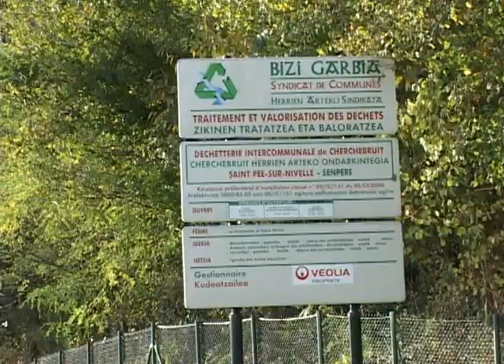6 - Le traitement des déchets ménagers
Beaucoup de nos concitoyens ont une idée très vague de ce que le Syndicat réalise pour eux, au titre de sa mission de service public... ce que cela implique en termes de compétences, de moyens humains, techniques et financiers...

Disposer d'un support dynamique pour la présentation de nos activités, lors des interventions en milieux scolaires, universitaires et professionnels est aussi une nécessité...

C'est ainsi qu'est née l'idée de réaliser ce film dont les acteurs sont tous ceux, Femmes et Hommes, Elus, Agents du Syndicat, employés des entreprises et sociétés qui travaillent pour lui..., tous ceux qui finalement, permettent au Syndicat de fonctionner, d'entreprendre et d'innover au service de la Collectivité et de l'Environnement, quasiment sans interruption tous les jours de l'année...